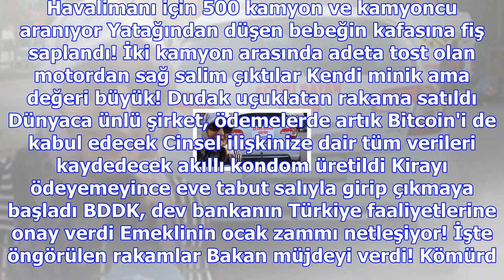Royal bank of scotland, 259 şubesini kapatıyor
BİST 103.559 %-0,41 DOLAR 3,9273 %0,22 EURO 4,6605 %-0,08 PARİTE 1,1856 %-0,39 ALTIN 161,08 %0,28 FA...